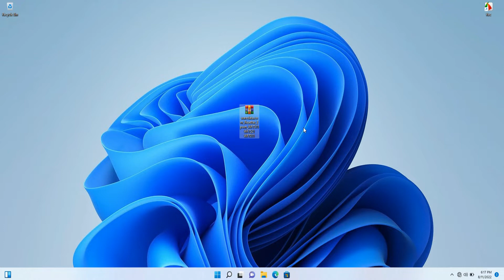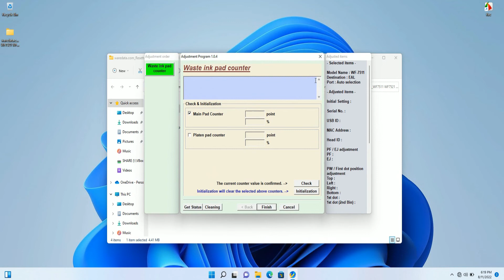How to Reset Epson WorkForce WF-7511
Tutorial How to Reset Epson WorkForce WF-7511 using resetter or adjustment program.